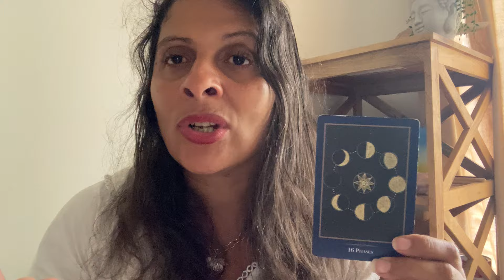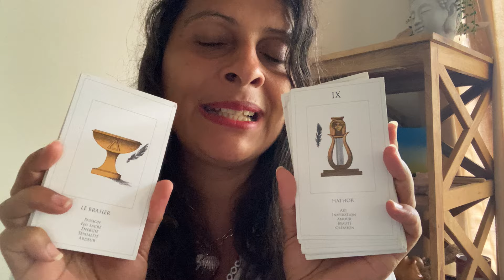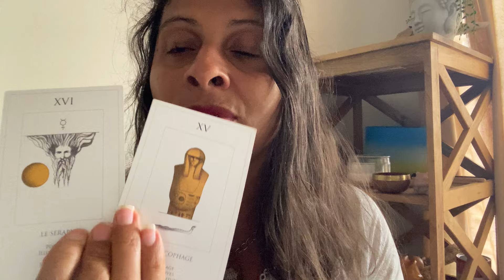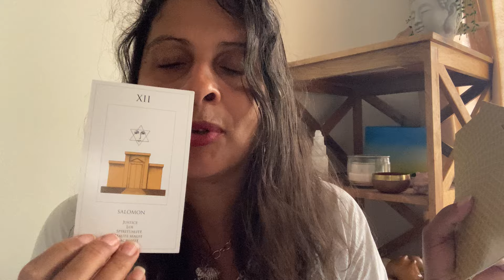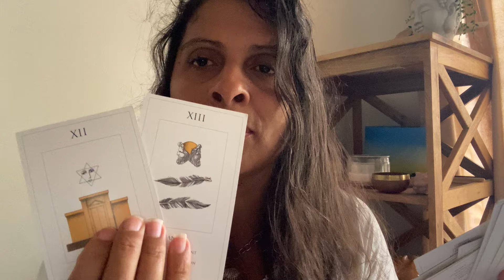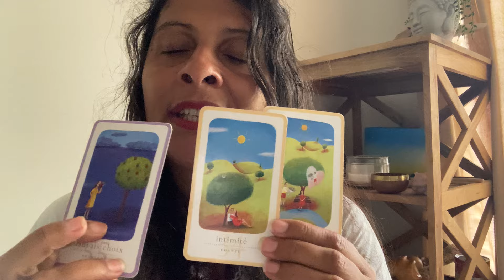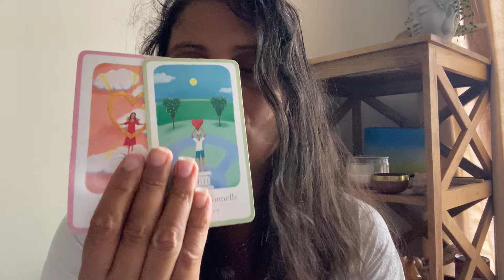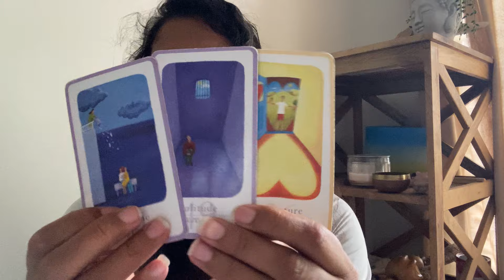LION ♌️ SEPTEMBRE 2024 🙏🏾💞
✨Merci mes amis  les Lion pour votre fidélité à ma chaîne❤️

✨Mes services:
*Les  guidances personnelles thérapeutiques
*des soins énergétiques par les crystaux
*des soins chamaniques
*du coaching spirituel
*contact défunt
*purification de lieux à distance ou sur place
* création de spells d’abondance pour des demandes précises
*des bijoux crées par mes soins à base de pierres semi précieuses
*des pierres semi précieuses de toute forme